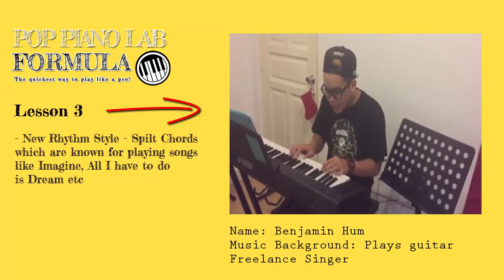Pop Piano Lab Formula 2015 - Benjamin's 3rd Lesson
Pop Piano Lab Formula is the revolutionary way to learn the piano, with no notes reading and require no music background. It is the blueprint to play piano fast and almost instantly!

The best way to prove the course's effectiveness is the student's progress. In this series of videos, you will see how Benjamin, who has no piano background, plays and sings on the keyboard on the 1st day of his lesson!

In this Lesson 3, Benjamin Played "修炼爱情" by JJ Lin using broken and split chords techniques. Also with the new 7th chords introduced, he is sounding more and more like a professional! Look at the smile on his face when he sing, I am guessing he loves the way he sounds too! :D

Witness his growth as pianist-singer, and share his joy with us in the days to come.

If you want inspire to play your favourite tune on the keyboard, or just sing along with it leisurely, this is the right course for you.

Contact Esther at 98795660 for a trial lesson today!